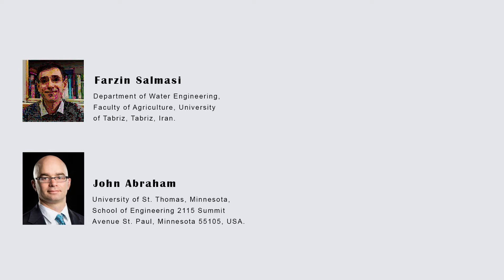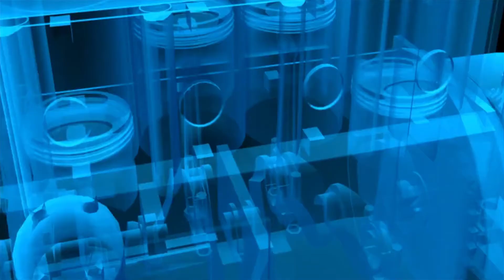Numerical Simulation Using the Finite Element Method to Investigate the Effect of Horizontal Drains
Numerical Simulation Using the Finite Element Method to Investigate the Effect of Horizontal Drains and Cutoff Walls on Seepage and Uplift Pressure in Heterogeneous Earth Dams